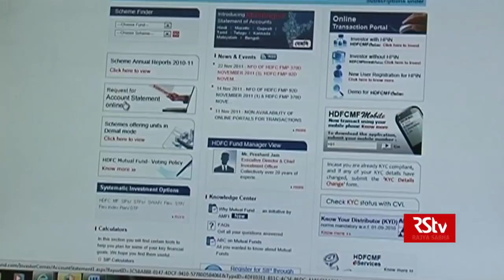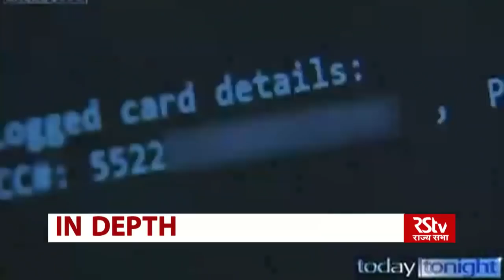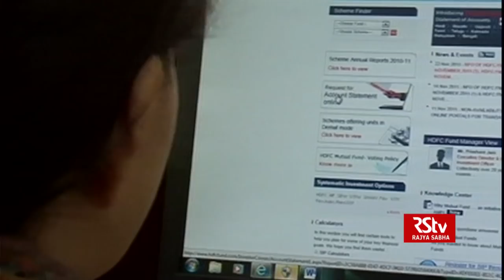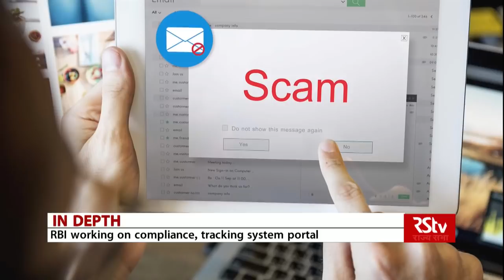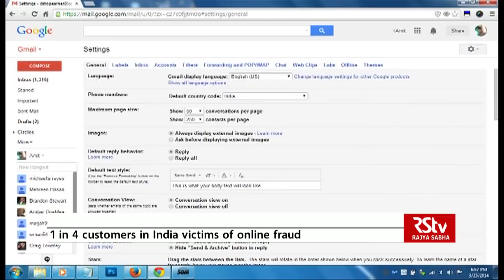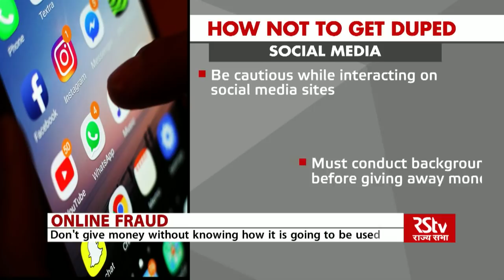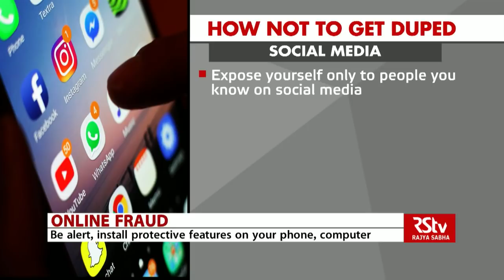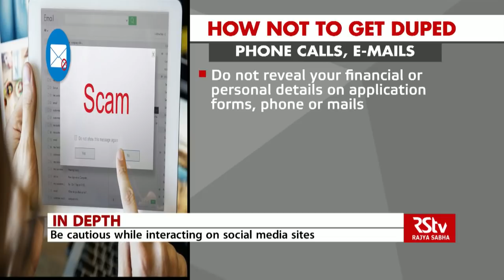In Depth - Online Fraud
All of us aware of the digital revolution India is undergoing. With easy access to the internet, there's been a sharp increase in digital transactions as well across the country.

Today, more people living in semi-urban and rural areas are part of the banking and financial system than at any time since independence. And this is facilitating the direct transfer of subsidies and other funds to crores of beneficiaries.

But, this is only one side of the digital banking story.

The increasing digital adoption has also led to rapid online payment fraud. Data shows the volume of cyber fraud at banks has doubled in a year. According to a report by the Reserve Bank of India, a total of 2,059 cases of cyber fraud were reported in 2017-18 amounting to Rs 109.6 crore. The number of cyber fraud cases in 2016-17 was 1,372 amounting to Rs 42.3 crore.

Studies show that 1 in every 4 customers is a victim of online fraud in India. The latest to fall prey to such a fraud is former CJI RM Lodha, who was duped of Rs 1 lakh after the email account of his colleague was hacked.

Today's IN DEPTH looks at why are cyber fraud cases in banks spiking? How can we protect ourselves from digital banking fraud? And what is the govt doing to ensure better security of the digital banking system.